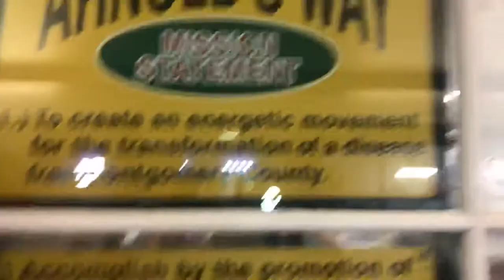Party city peeling bananas How exciting